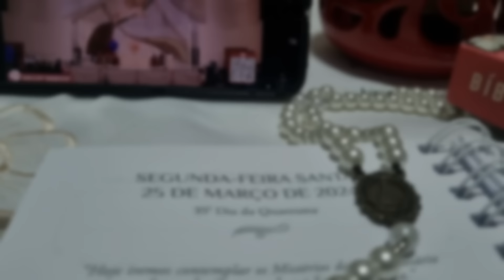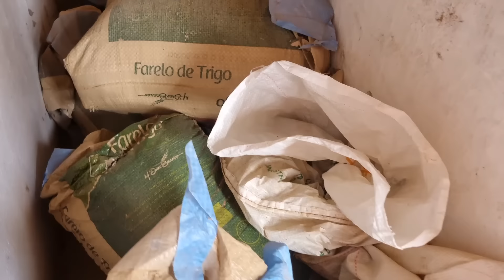Sogra fez almoço pra nós/ preparei bolos pro café da tarde/ pamonha e almoço de domingo ramos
bolo pão de queijo
2 xícaras de polvilho doce
2 ovos
meia xícara de óleo
250 gramas de queijo
1 xícara de leite

Mais um vídeo feito  com todo  amor e carinho pra vocês, espero que gostem!
Já é inscrito aqui no canal? Temos vídeos 3 vezes por semana!

Centro
Licínio de Almeida
N 86
CEP 46330000
 Agrocamp